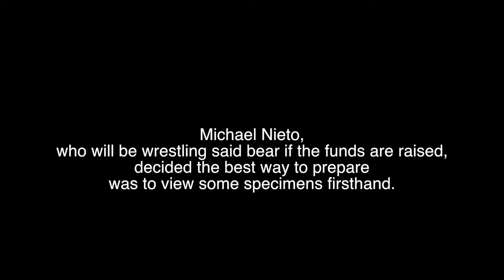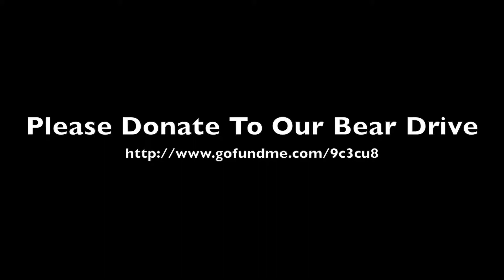"Doctor Shmoctor" Bear Fundraiser: Training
If "Doctor Shmoctor" can raise the funds to get a trained bear in their show, here's a sneak peak of what it'll be like working with a wild animal.